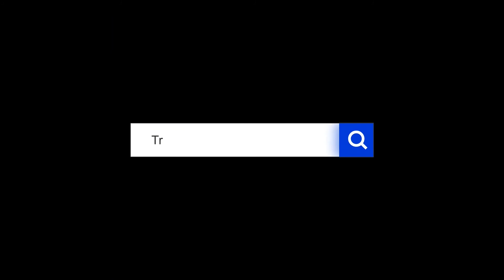Dad on why LMS